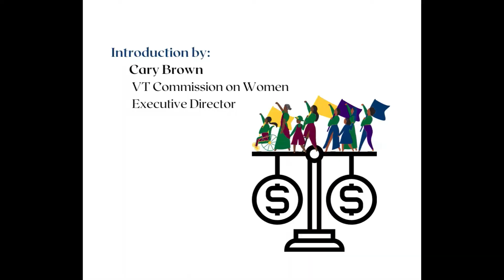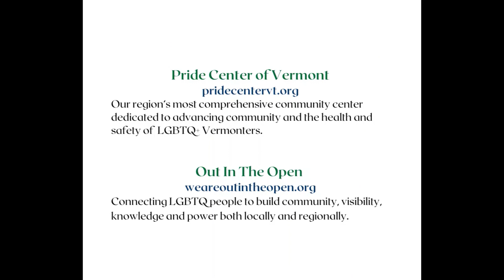LGBTQ+ Community (un)Equal Pay | Speaking of Gender Equity Podcast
HB Lozito, the Executive Director of Out in the Open and Representative Taylor Small, the Pride Center of Vermont’s Director of Health & Wellness speak with Vermont Commission on Women (VCW) Commissioner Sarah Mell in this third podcast in the Commission’s Equal Pay Day series.

Introduced by VCW's executive director Cary Brown, this episode explores equity and the economic impacts of COVID-19 in our LGBTQ + community. It also considers additional impacts to those community members living with disabilities and BIPOC members. The conversation touched on rising costs, lack of internet access, and lack of transportation, concerns shared with so many Vermonters during this time. Solutions explored included wage transparency and workplaces that support self-care practices, uplift, and value their employees cultivating an environment of connection and trust.